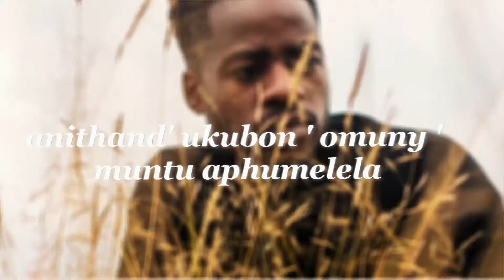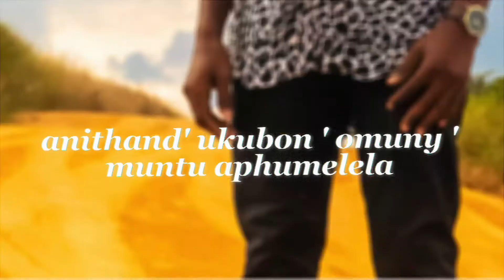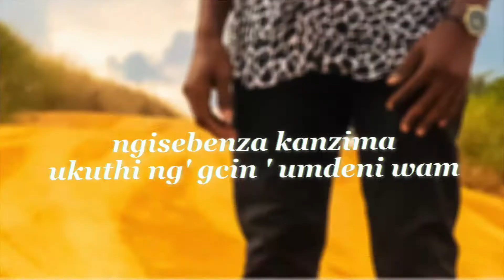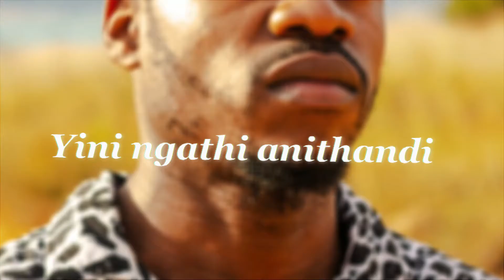Butholezwe ft. Golden RSA - Umona (Lyric Video)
The song basically talks about how people don't like it when an individual is successful in life,"Yekani Umona" meaning (Stop Jealousy)
Butholezwe in his verse talks about how people will mock you and look down upon you when you  have nothing  , but when they see you succeed they start Gossiping about you and telling lies about you , he climaxes his verse by saying "Angina ndaba nani" meaning I don't care about what you may say or think about me, Golden in his verse  cries out about when he got a car he eventually lost friends and nobody loves him anymore. Its a song that most people can relate to produced by Golden who is a renowned music producer working with the likes of Dj TIra, Yanga Chief etc.

Make Umona your CallerTunez or WelcomeTone
MTN: SMS 731428 to 30180
Vodacom: SMS WT 10348254 to 1178

Lyrics:
Yini ngathi anithandi
anithand' ukubon ' omuny ' muntu aphumelela ×2

Yekan Umona ×8 🎶

Butholezwe “Verse 1

🎶Bazok'hleka bantu um' ungenan
bath ' awulutho qina ndoda
bese z'yajiki zint ' utholi busiso
bese bayahleba ngawe bakhulum ' amanga ngawe

Angina ndaba nani ×8 🎶

chorus

Yekan Umona ×8 🎶

Golden””Verse 2

🎶Ngithi selokhu ngatheng ' imoto ngathi ngiyiqatha nezwe
abangan ' abasekho bathi sengya 'yitshela
unkulunkulu ' bemuhl 'empilweni yami ngisebenza kanzima ukuthi ng' gcin ' umdeni wam
eeeh ngithi
selokhu ngatheng' imoto ngathi ngiyi'qatha nezwe
kant ' ubani wen ' onomon ' ongaka
eeeeeh selokhu ngatheng' imoto mngan ' awusang'foneli weeeeeeh kanti uwubani wena umon' ongaka 🎶

chorus

Yekan Umona ×8 🎶